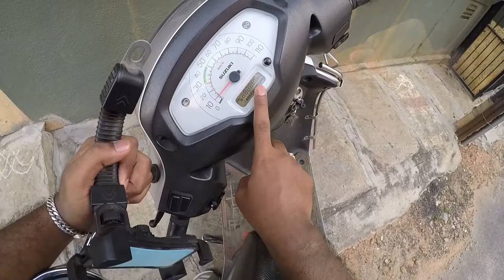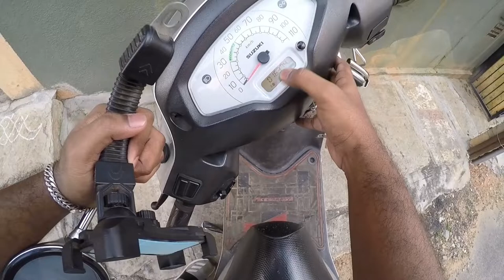After Lockdown How Bangalore Changed😳|| 1st Proper Motovlog|| Must Watch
Hey guys this is my 1st proper moto vlog, so I want you to please see full video and let me know your feedback in the comments box.. it will really help me to improve my self...

Links for the product that I use.

Necessary Mounts for Gopro or any action camera
Mobile mount:
Boya lavalier Mic:
Mivi Thunder Beats: